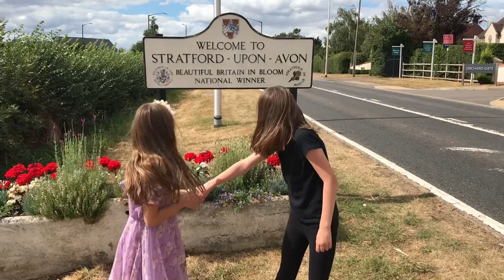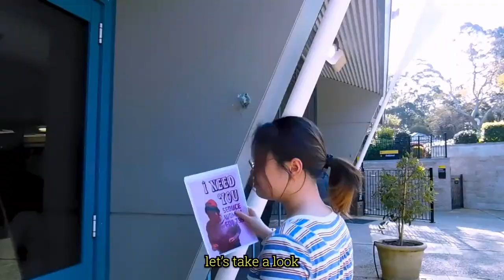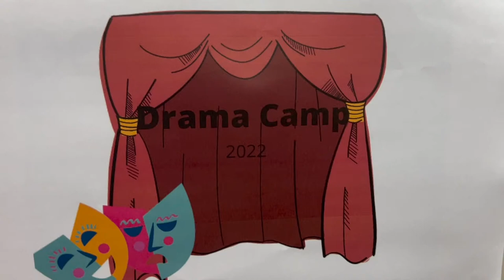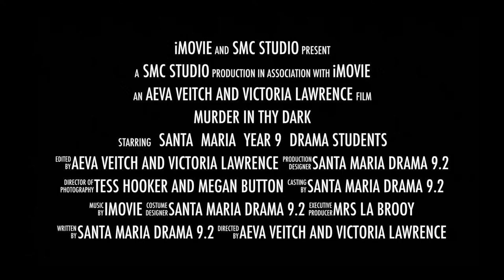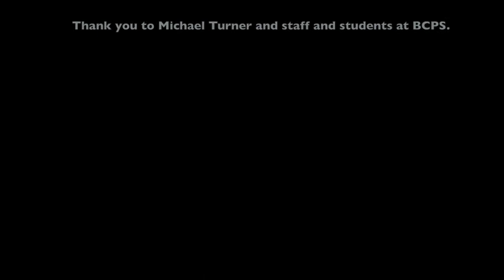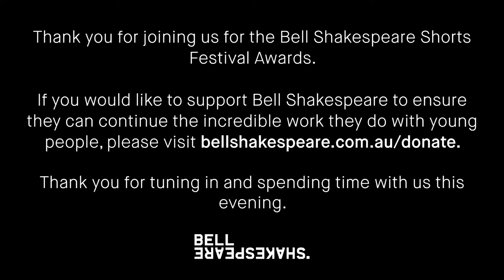2022 Bell Shakespeare Shorts Festival Awards Ceremony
Welcome to the Bell Shakespeare Shorts Festival Awards! Artistic Director Peter Evans and Bell Shakespeare's Head of Education Joanna Erskine will announce the winners and screen the winning films live from 6.30 AEDT.